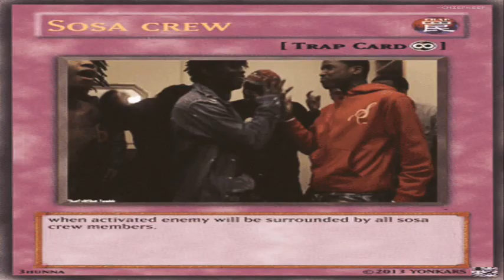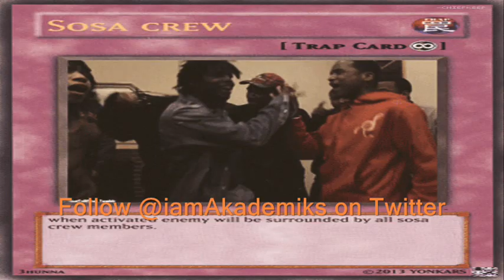Chief Keef Added to National Fugitive List by Illinois Police!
DJ Akademiks speaks on Chief Keef Being added to National Fugitive List by Illinois Police after evading court and arrest since August on a weed charge.